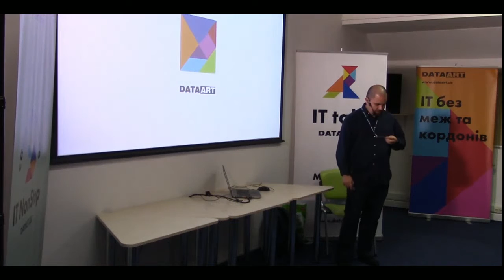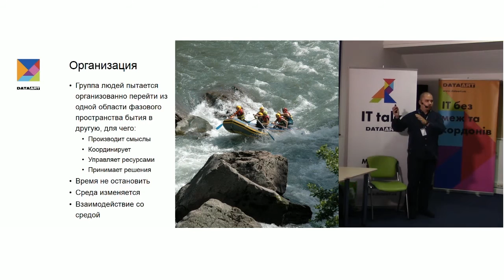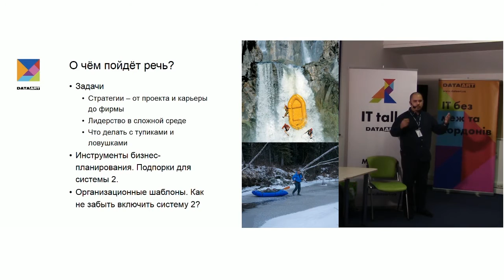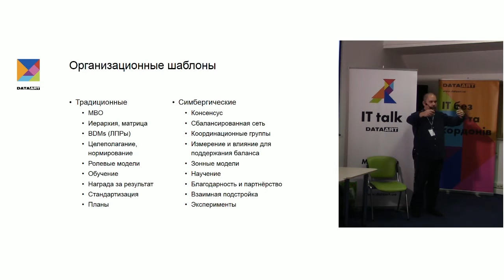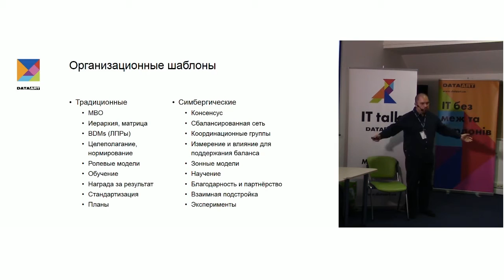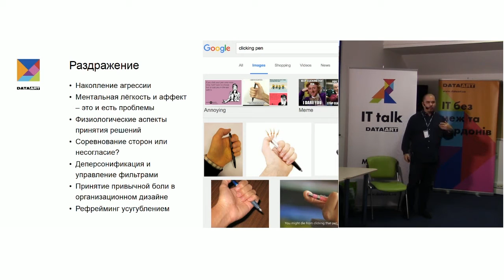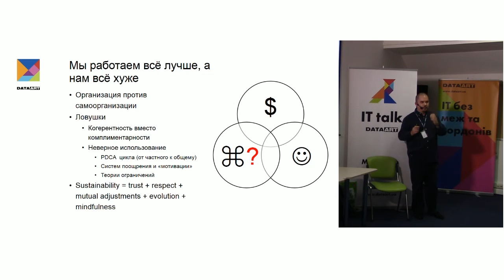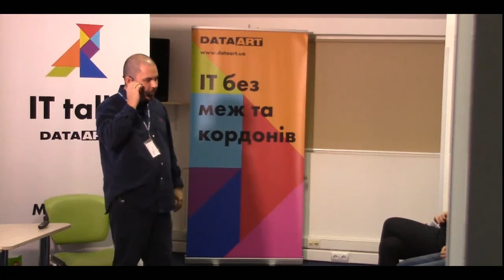«Лучшие практики организационного дизайна», Михаил Завилейский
Язык доклада: украинский.